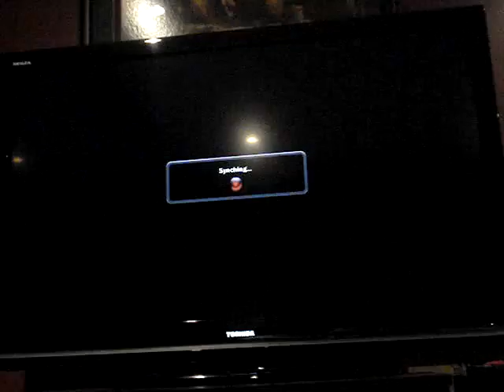T6 (02) - SiLvERa8 (Law) vs. JonnyIllMatik (Steve)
12-10-09

(Ranked match)